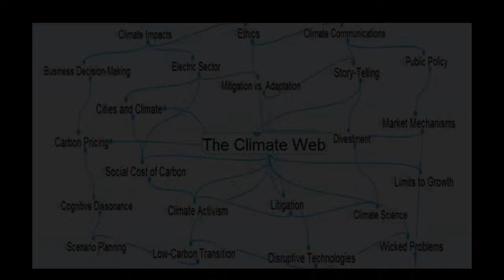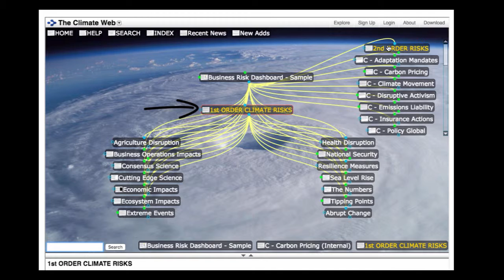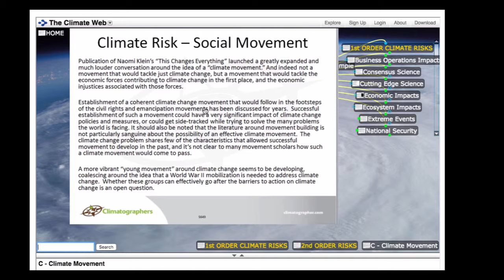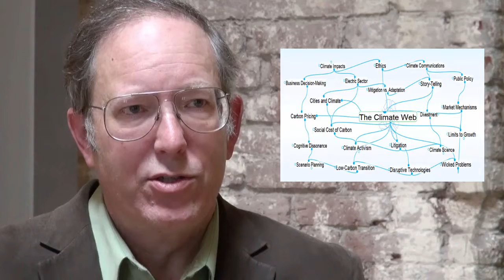The Climate Web by Mark Trexler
Interview with climate change expert, Dr. Mark Trexler on April 23, 2016. Mark and his business partner, Laura Kosloff created The Climate Web™, a knowledge solution to help users find the information they need to identify and track the climate risk issues of most importance to them. The Climate Web organizes thousands of reports, news stories, blogs, and other materials, often extracting and linking critical information for easy access. He was interviewed by Ruth Ann Barrett of EarthSayers.tv, Voices of Sustainability. Camera work by Barry Heidt.
Category
Education